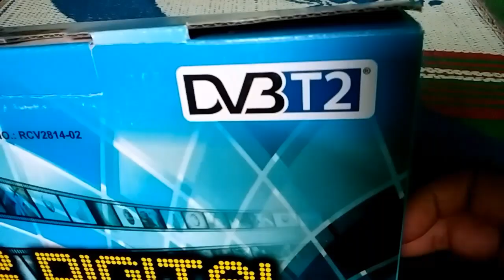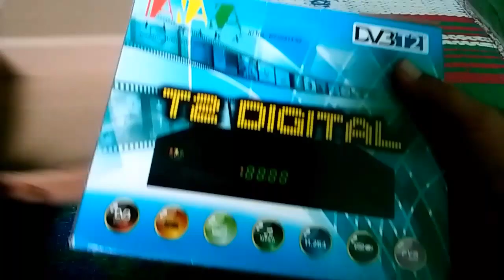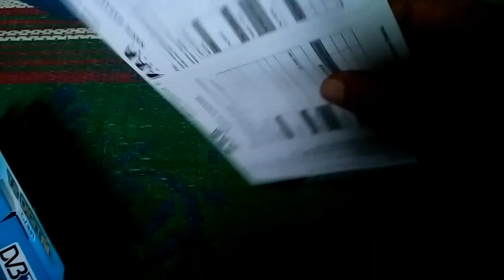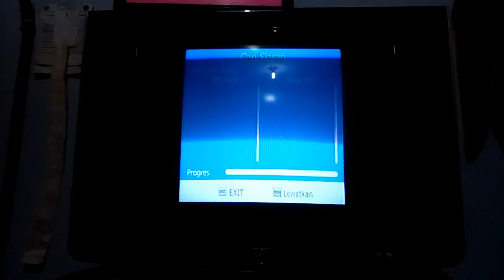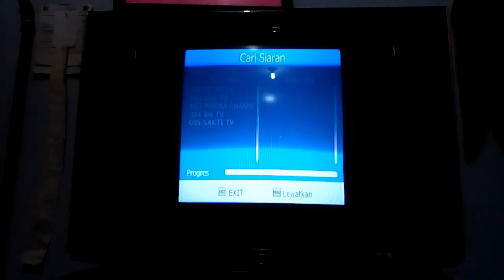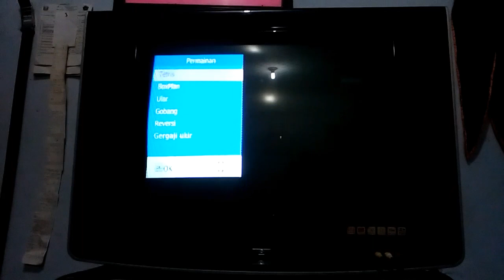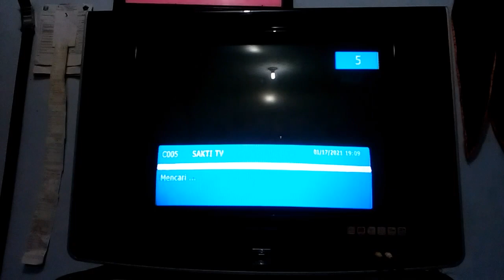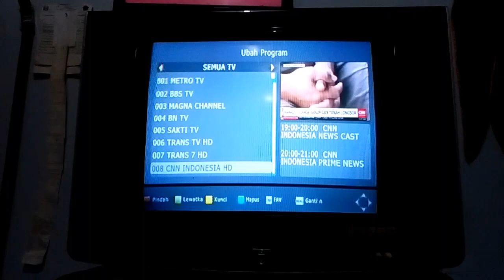Review Dan Instalasi Set Top Box TANAKA T2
Assalamualaikum wr.wb.
Salam Sejahtera...

Pada kesempatan kali ini akan saya ulas STB merk TANAKA, dari produsen Booster legendaris di era tahun 90 an dengan kualitas yang cukup bagus, kini merambah di dunia DVB-T2

Secara Umum, kualitas STB besutan TANAKA ini cukup bagus, penerimaan sinyal nya stabil, juga ada fitur tambahan yang tidak ada pada STB lainnya yaitu fitur GAME/Permainan.
STB ini juga mampu menerima sinyal tv digital yang mutunya kurang bagus/sinyal lemah.
Untuk daerah Madiun dan sekitarnya sudah on air 2 Mux tv digital yaitu:

1. Mux Media Grup ch 34 UHF:
- Metro TV
- BBS TV
- MAGNA channel
- BN TV
- SAKTI TV

2. Mux Transmedia ch 43 UHF:
- Trans TV
- Trans 7
- CNN Indonesia
- CNBC Indonesia

Semoga ulasan yang tak seberapa ini bisa untuk bahan referensi bagi bos-bos qu untuk memilih STB.

Sekian dari saya, maaf atas kekurangan.

Salam Mulia.